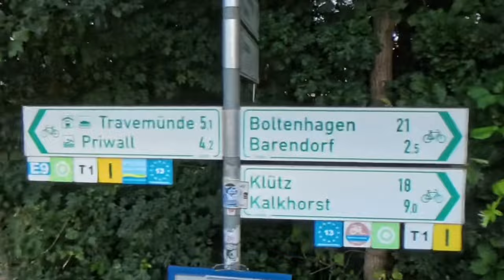Travemünde um 6 Uhr morgens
Wirklich schön in der Morgenröte zum Strand zu gehen